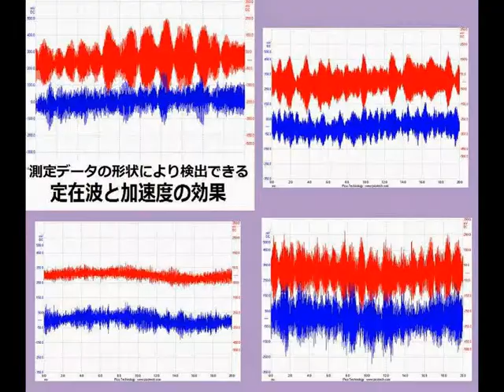スライドショー 超音波実験 ultrasonic-labo 超音波システム研究所